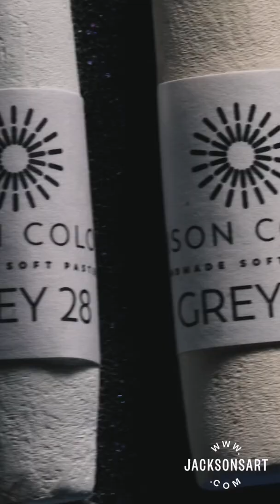Unison Colour Soft Pastel Lucy Pittaway Set